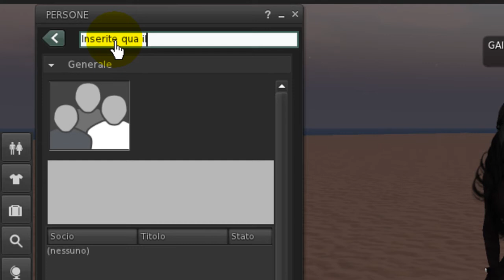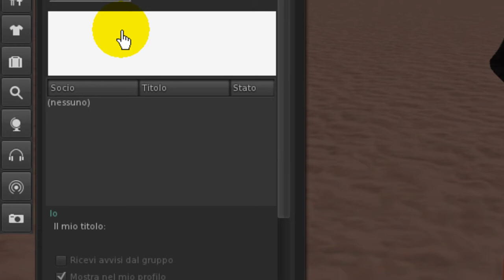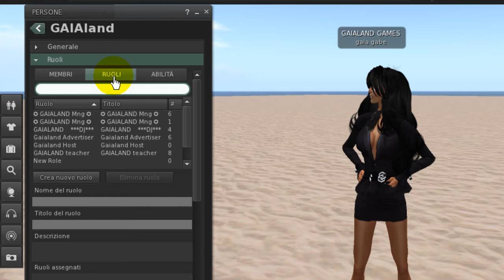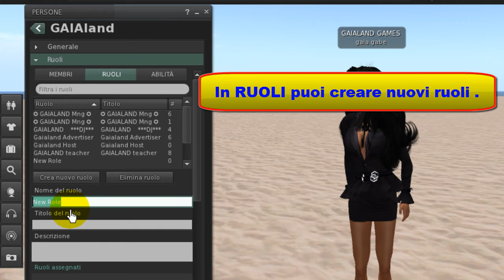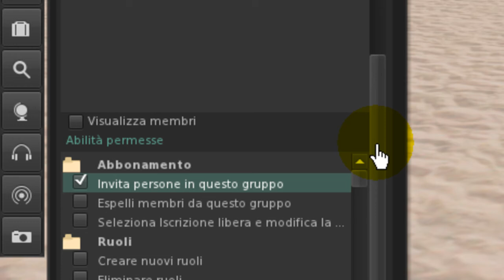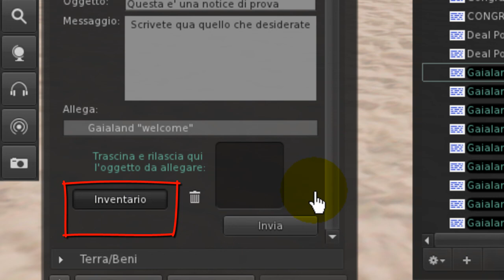Secondlife/Viewer 3 : GRUPPI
Creare un gruppo - invitare/espelleri membri - Creare ruoli - assegnare abilita' - Inviare Notice
SECONDLIFE VIDEOTUTORIAL